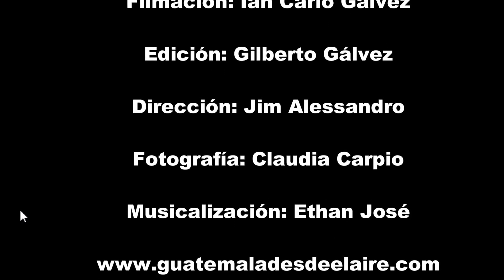Playa Dorada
Playa Dorada y Mariscos en el departamento de Izabal, vistas aereas de la playa y el pueblo de ambas poblaciones que te invitan a visitar el lugar, una vez conoces no querras irte, ven y disfruta de este paradisiaco lugar sin ir tan lejos